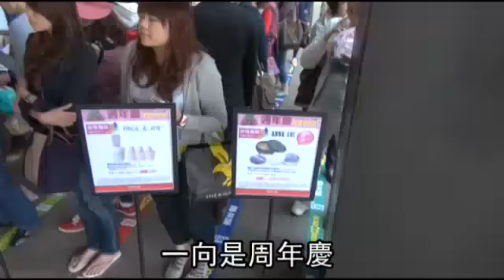周年慶撿便宜 1 6萬組美妝1天掃光